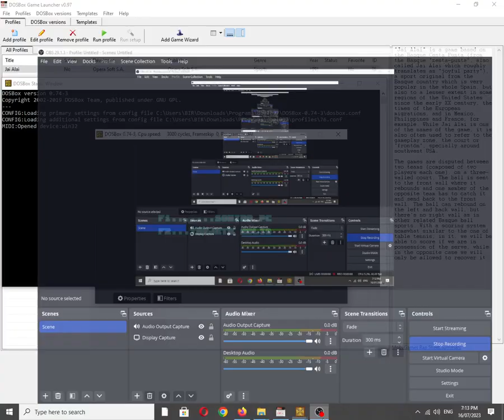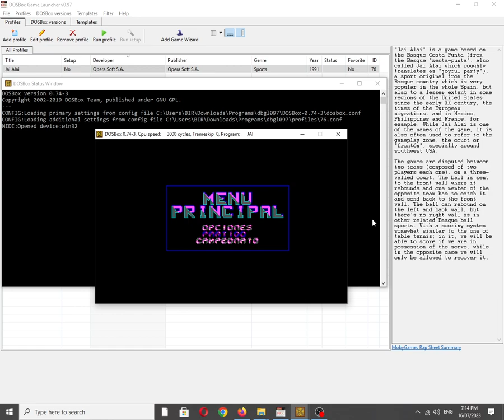Jai Alai [MS DOS] Title Music on Adlib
Also available on:
COS.TV: ✅✔☑
Vanillo: ☑✔✅